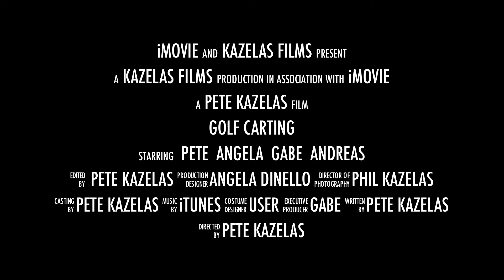Golf Carting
Golf cart fun Summer 2010